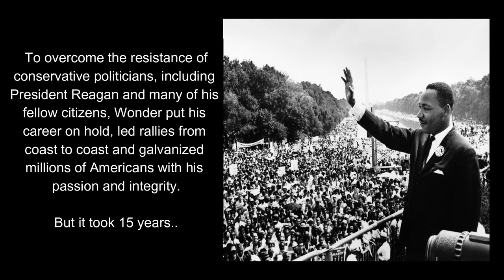How Stevie Wonder Helped Create Martin Luther King Day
Martin Luther King Jr. had just been assassinated in Memphis. Five days later, Stevie Wonder flew to Atlanta for the slain civil rights hero’s funeral, as riots erupted in several cities, the country still reeling. He joined Harry Belafonte, Aretha Franklin, Mahalia Jackson, Eartha Kitt, Diana Ross and a long list of politicians and pastors who mourned King, prayed for a nation in which all men are created equal and vowed to continue the fight for freedom.

At the funeral, Wonder was joined by his local representative, young African-American Congressman John Conyers, who had just introduced a bill to honor King’s legacy by making his birthday a national holiday. The Martin Luther King Jr. Holiday Bill passed congress and President Ronald Reagan signed it into law in 1983.